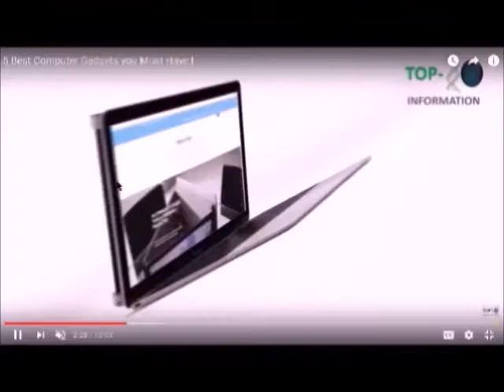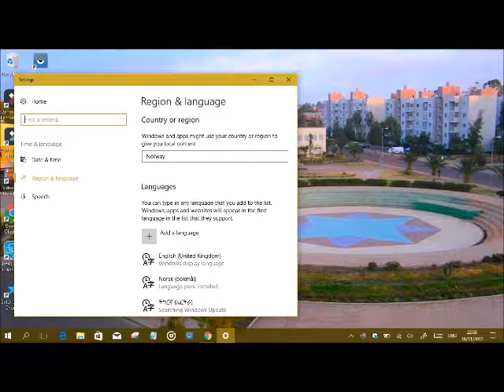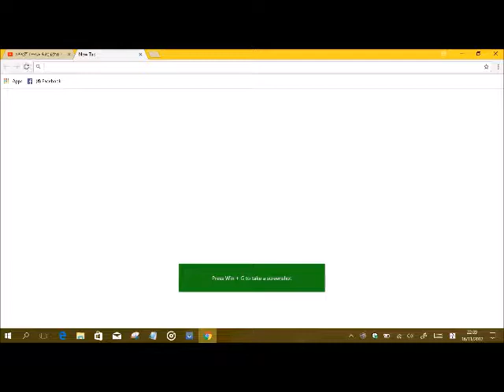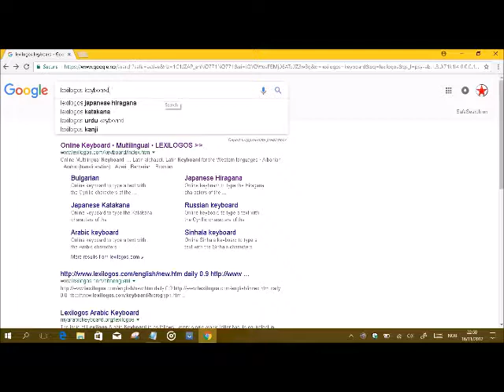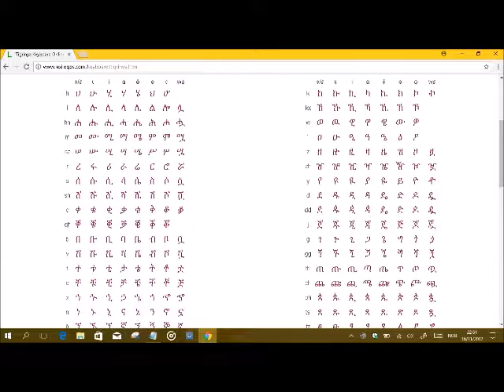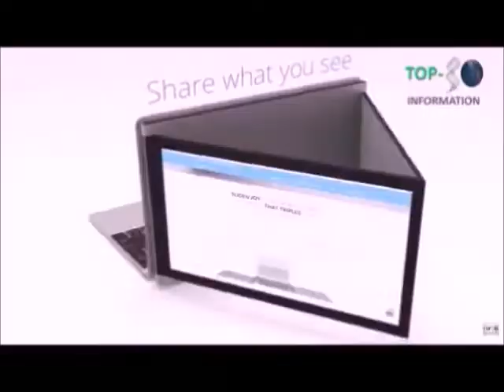Online keyboard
ከመይ ጌርና ግእዝ ኣብ ኮምፒውተር ከይጸዓና ብግእዝ ንጽሕፍ